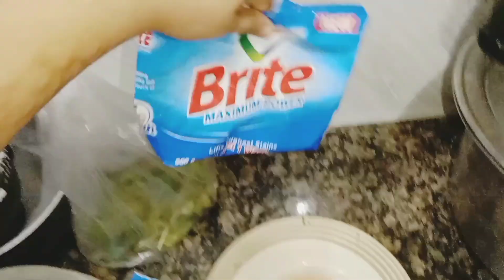How to clean kitchen today busy vlog| آج کچن کیا صاف | Neha Home Vlogg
Aslamoalikum mery piyarey bhen bhaiyon
AJ k vlog me meny Kiya kitchen saaf bht mushkil hoi AP k Liye motivation vlog layi hun I hope AP logo ko Pasand aye ga to plz like comment share zaror kijiye ga jazak Allah ♥️😍